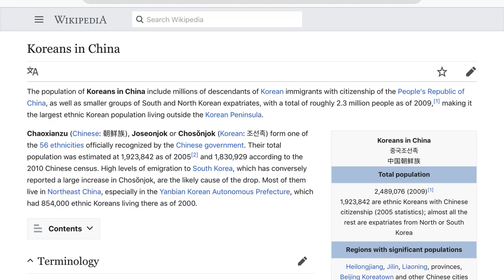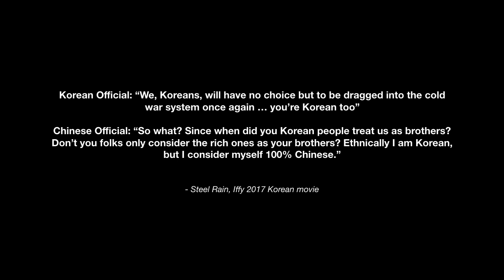Chinese Koreans - China's "Model Minority"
This video looks at something that has intrigued me ever since I first read about it - China's Chinese Korean ethnic minority, or their version of a "model minority".